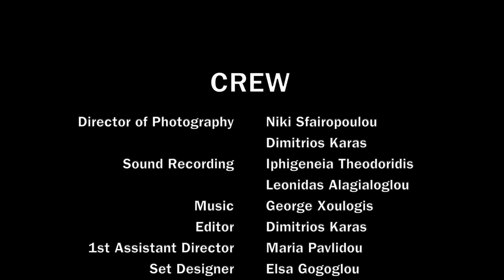The Bureaucrat / Ο Γραφειοκράτης - A short film by Dimitrios Karas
Synopsis: Death is a laborious process, and the transfer to the afterlife requires completing various forms and documents. This task is performed by representatives of the afterlife, known as the Bureaucrats. One of them is given the assignment of a pregnant woman who is about to get killed in a car crash. When he decides to do something to help her, even though this is strictly forbidden, he might face the consequences of his actions.

Cast: Vaios Vlachos, Kostas Kyriazidis, Maria Semertzidou, Otari Aptsiauri, Michael Webber, Sofia Fytianou, Chris Shagla, Dimitra Koulaxizi, Marianna Rantou

Directed by: Dimitrios Karas
Written by: Despina Kalaitzidou, Dimitrios Karas
Director of Photography: Niki Sfairopoulou
1st Assistant Director: Maria Pavlidou
Sound Design: Iphigeneia Theodoridis, Leonidas Alagialoglou
Set and Costume Designer: Elsa Gogoglou
Editor: Dimitrios Karas
Makeup: Christina Papastavrou
Set Photography: Erasmia Noutsou
Production Assistants: Maria Kremmyda, Elisavet Papadopoulou, Maria Kontovounisiou

Year: 2019
Genre: Fantasy, Sci-Fi, Drama